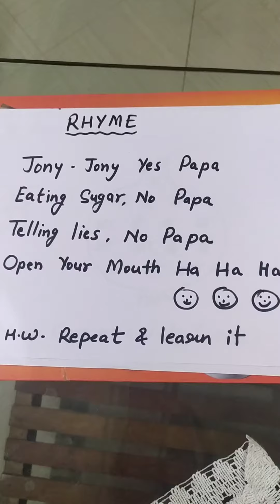Rhyme- Jony- Jony